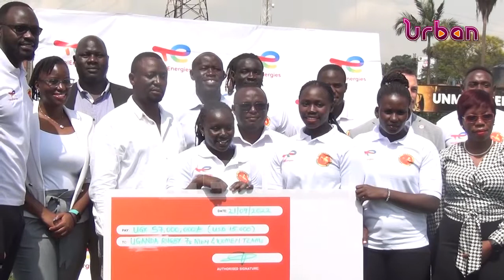Total EP joins Uganda Rugby sevens